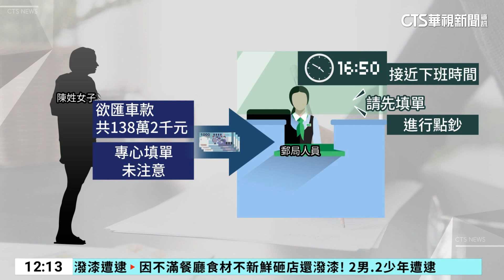匯款少「10萬」 烏龍！ 遭郵局人員踢進桌底｜華視新聞 20231109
郵局人員有無影腳？高雄一名陳姓女子，從銀行領了138萬2000元，到鳳山某間郵局準備匯款買車，當時接近下班時間，遭催促填單，沒時間緊盯點鈔情形，結果卻被告知少了10萬元，雙方一來一往，最後警方介入調閱畫面後才發現，原來錢掉到地上時，郵局人員未注意，才把整捆踢到桌底下。針對內部人員疏失，目前郵局也會深切反省加強教育，這次事件也會列入考核。